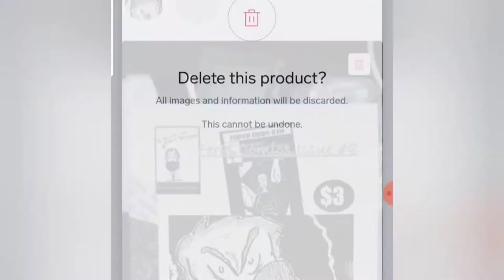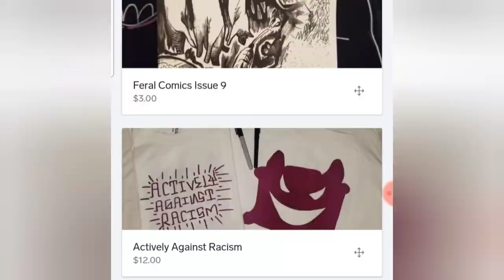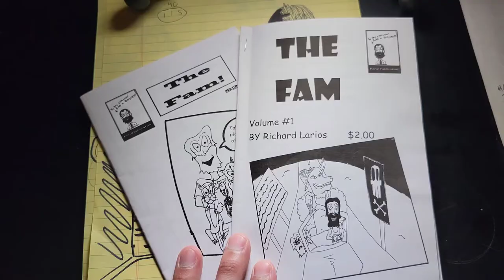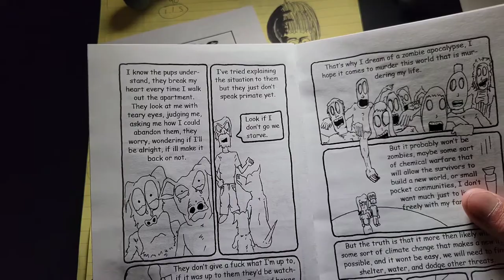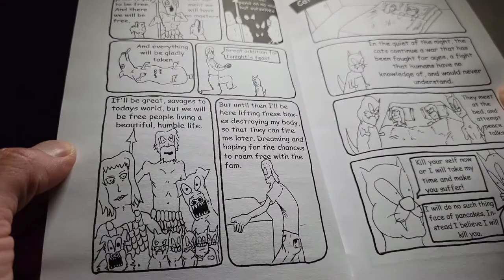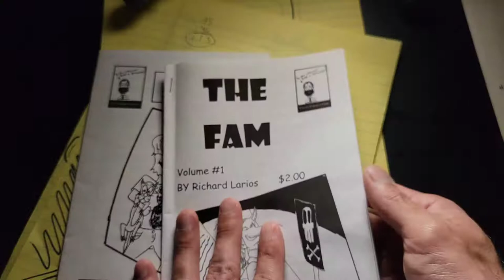Diary Comics Reading; Zine Hustle Vlog Ep 149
Today I got a order out. A good being who has joined the feral comics yearly subscription. I talk about using the scale and figuring that out.

I then talk about the new ZNN article with can be found in the link. It is on Feral Publications Earth Day 2021 project.

Lastly, I go through some of my old zines called the Fam which were my Diary Comics. I read one full story and breeze through the rest.

So please don't forget about feral comics which is the comic book zine anthology that I publish through my publishing company called feral Publication to get a copy or shirt go to